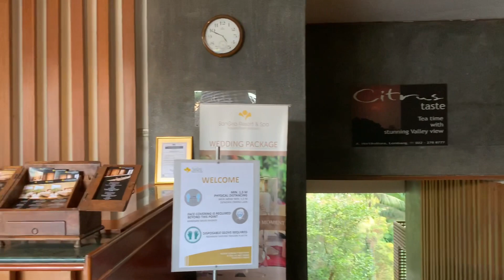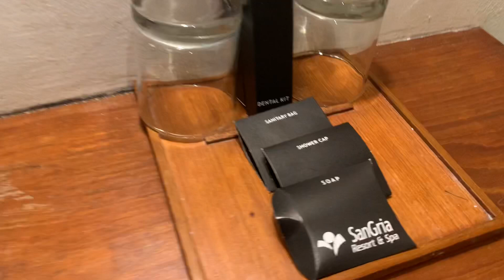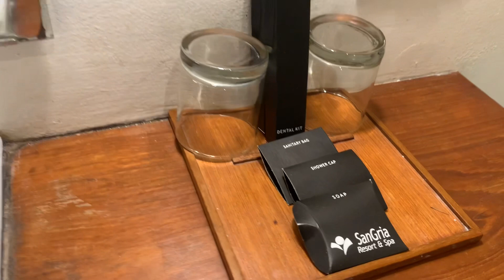Suasana Alam hotel Sangria resort & spa , Lembang Bandung | Hotel Bandung rasa Bali